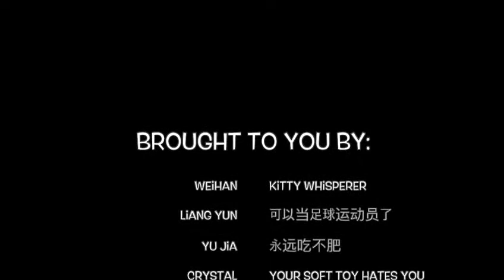Video #5 - SBA Doubles Squad Workout led by Coach Pek Siah (2nd Version)